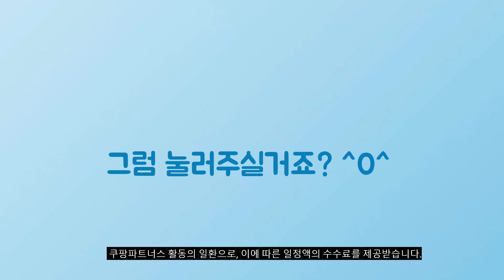2024년 대박 상품 티비장 추천순위 TOP10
❤️❤️❤️ 티비장 구매 가격 평점 리뷰 정리해 봤어요! ❤️❤️❤️

[00:06]
10위. 리더스가구 800 서랍장 TV대 거실장 서랍 TV대-화이트 [39,900원]

[00:11]
9위. 포에버 광폭 2단 TV거실장 원룸TV장 티비다이 티비장식장 [189,800원]

[00:17]
8위. 헤이빌리 TV 다이 거실장 1200 화이트 [58,000원]

[00:22]
7위. 데코퍼니쳐 DG 데코 서랍형 거실장 그레이 + [46,600원]

[00:28]
6위. 다올퍼니 원목 받침대 선반 높은 티비다이 거실장 [272,200원]

[00:33]
5위. 제이디퍼니처 레미 1200 거실장 화이트 [55,790원]

[00:39]
4위. 홈앤픽 퍼리든 센디 거실장 그레이 화이트 [139,000원]

[00:44]
3위. 아시수 프리미엄 거실장/ 거실장1900 티비다이 tv다이 낮은거실장 [169,900원]

[00:50]
2위. Kurua 거실장 서랍도어+도어형+오픈 TV테이블 거실장 1200 x [49,800원]

[00:55]
1위. 제이디퍼니처 레미 1200 거실장 화이트 [55,790원]